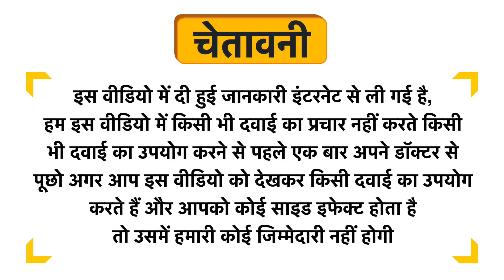NourishVitals California Almonds Roasted Uses in Hindi | Side Effects | Review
NourishVitals California Almonds  Roasted Uses in Hindi | Benefits | Side Effects | Dose